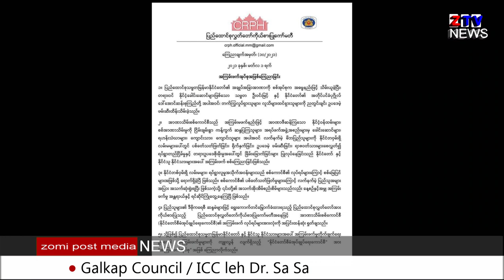Zomi Post Media News March 2 Kawlgam thuthang tuamtuam te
United Nations lampan Kawlgam Ambassy U Kyaw Moe Thun pen panmun kilaih na om nailo

Myanmar Union taktak pen NLD mah hi ci-in gam tuamtuam in ciam teh lai

Galkap Council te ICC ah Dr. SaSa in zumtut ding vai

Dr. Arka Moe Thu kiman